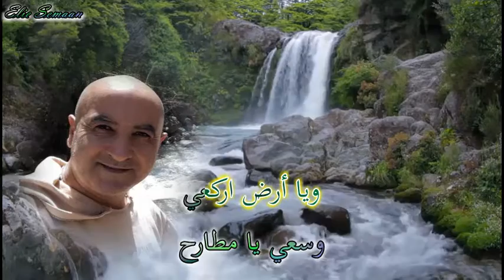بيتي انا بيتك